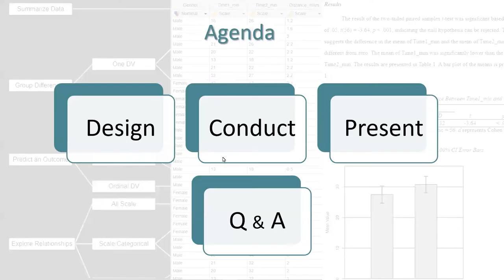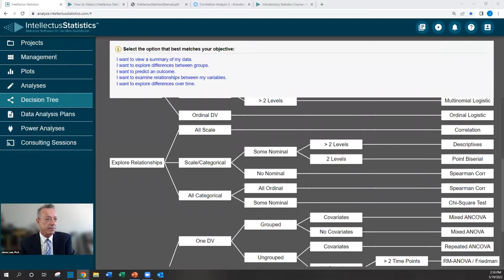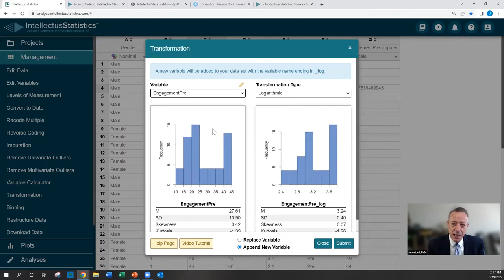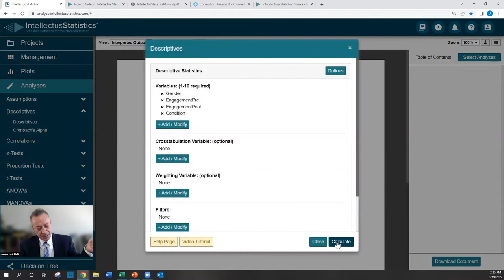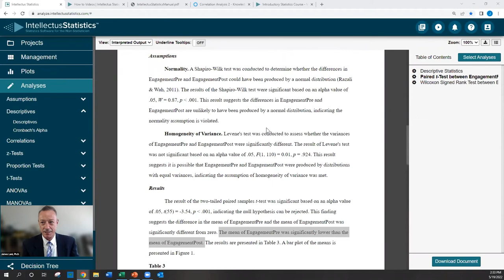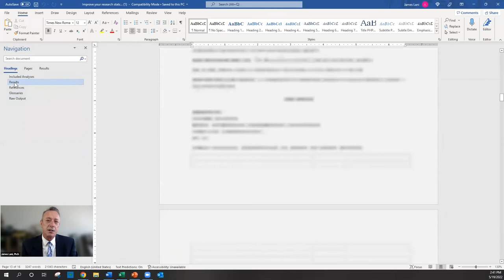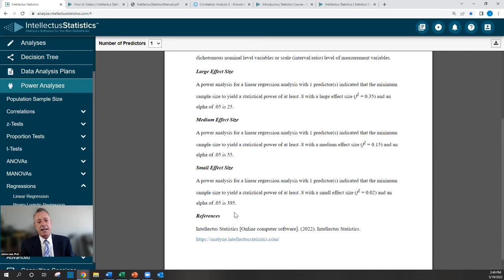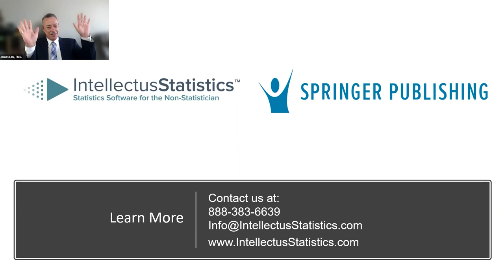Improve Your Research Stat Skills for You and Your Grad Students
Presented by Dr. Lani- CEO of Intellectus Statistics, this Webinar uses mock data to work through faculty and students’ research questions, prepare and graph data, select and conduct the correct statistical analyses, and demonstrate how to appropriately present results. Faculty will get project specific help to better support their students. Other topics covered during this webinar are sample size and power analysis, data management, and visualization techniques.